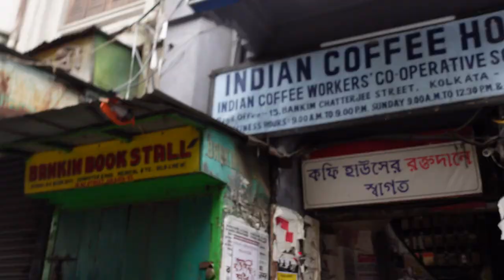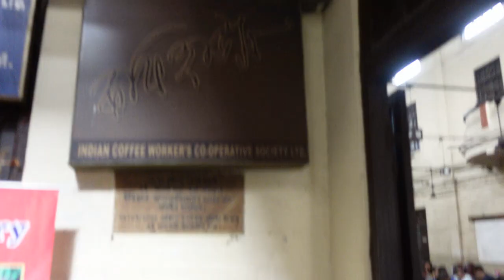MAHA NABAMI | North Kolkata Pandal Hopping | Indian Coffee House College Street HONEST Review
Today is Maha Nabami. According to Hindu mythology, on this day, the goddess Durga killed the demon king Mahishasura.
Follow me 👈👈
Fun FAQs:
1. Where am I from: Midwest, USA
2. Can I speak Bengali/Hindi? NO! But I am trying to learn Bengali now.
3. What's my education: MPH (Master's in Public Health) and CHES (Certified Health Education Specialist)
4. Do I have siblings? YES! I am the youngest of 4
5. How long have I known my husband? Since 2010
6. Where do I live currently? Kolkata, West Bengal
Editing/Camera
Editing: OpenShot Video Editor and CANVA
Camera: Sony ZV-1 and Redmi Note 9 Pro